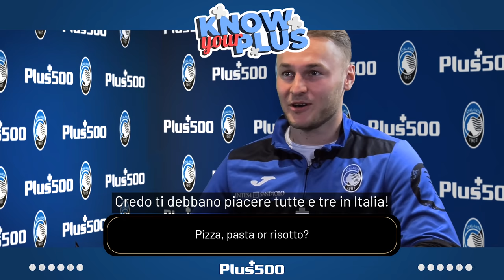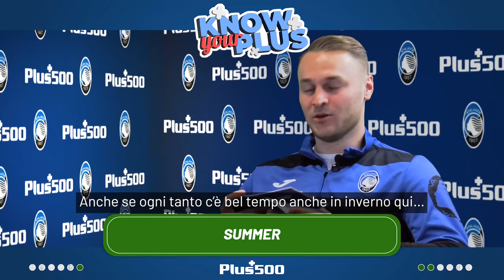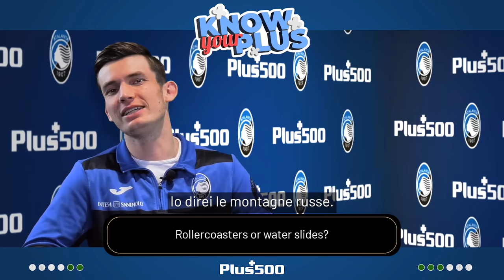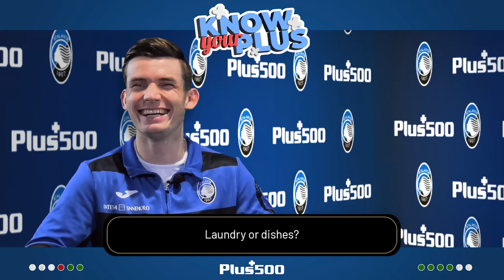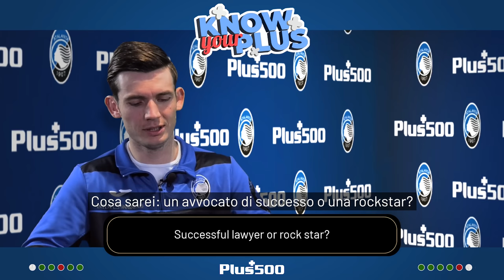Know Your Plus | Marten de Roon vs Teun Koopmeiners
Quanto si conoscono Marten de Roon e Teun Koopmeiners? I nostri due centrocampisti olandesi si sono messi alla prova in "Know your Plus", il quiz in collaborazione con Plus500!

How well do Marten and Teun know each other? Our Dutch midfielders put themselves to test in "Know your Plus", our new quiz in collaboration with Plus500!